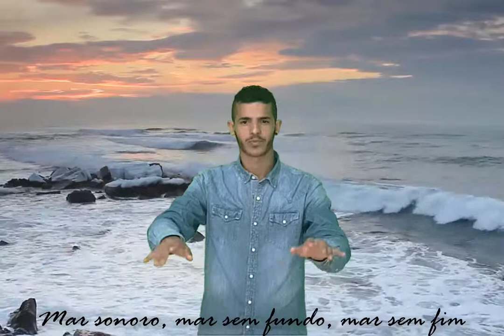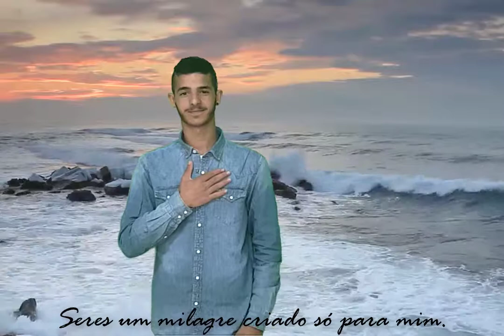Mar Sonoro, Sophia de Mello Breyner LGP